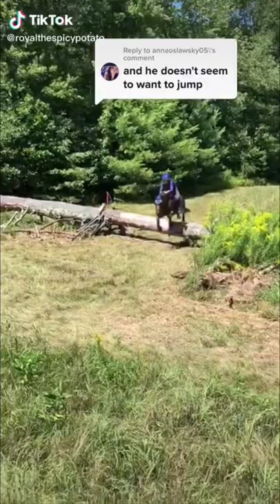Morgans The Horse Of America